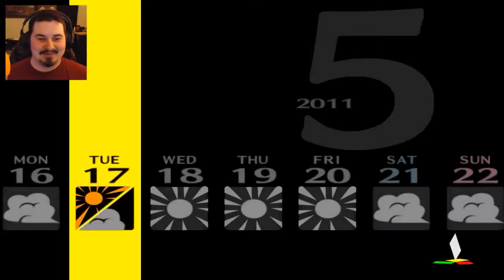SCORE WITH YUKIKO??? - Persona 4 Let's Play (Blind) 32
You arrive to the rural town of Inaba from the big city, since your parents are working abroad. You move in with your uncle Ryotaro Dojima and your younger cousin Nanako. You are to attend Yasogami High School and begin your new life...until a single murder turns your life around! Enjoy!